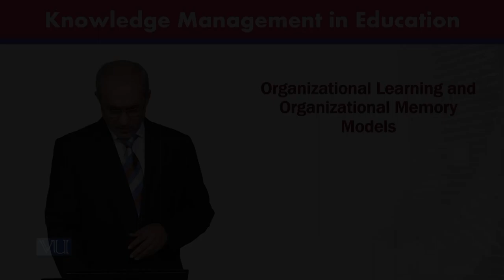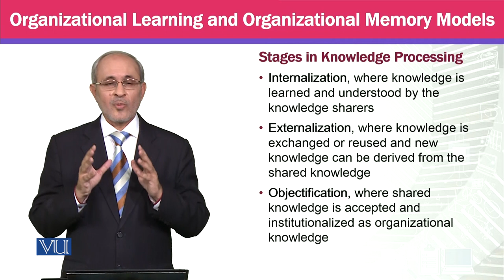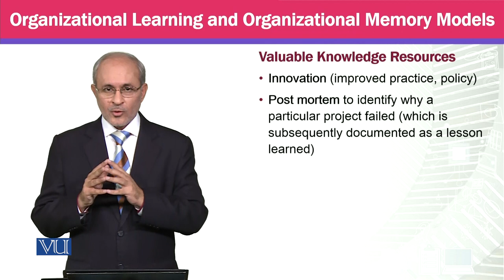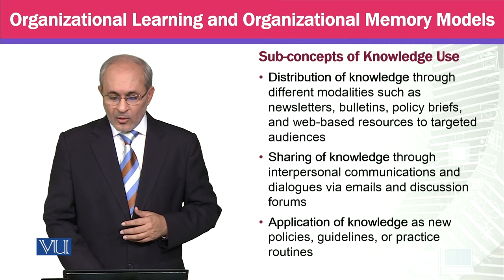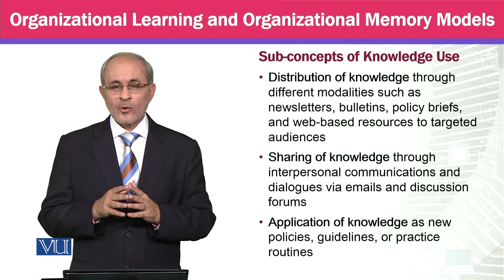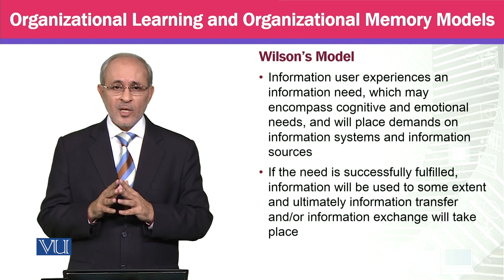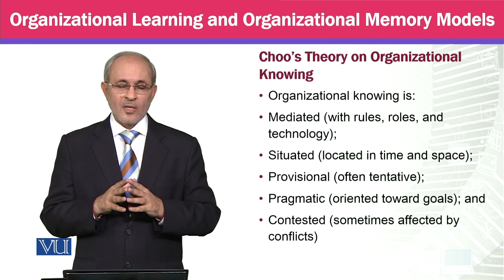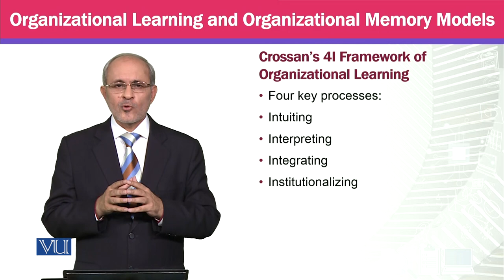Organizational Learning and Organizational Memory Models | Knowledge Management | MGTE630_Topic152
Topic152 - Organizational Learning and Organizational Memory Models,
By Prof Dr. Khalid Mahmood